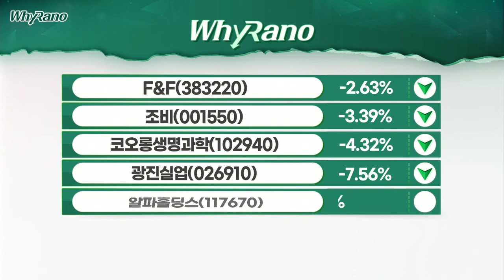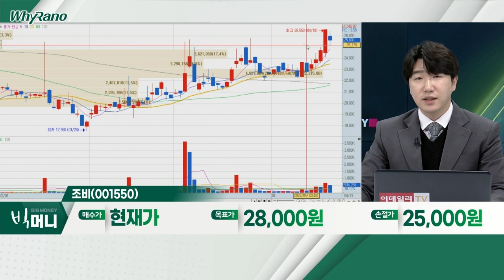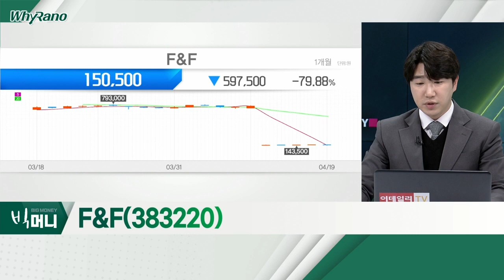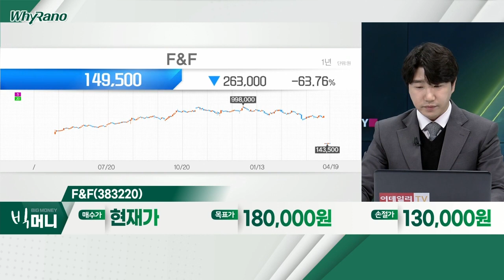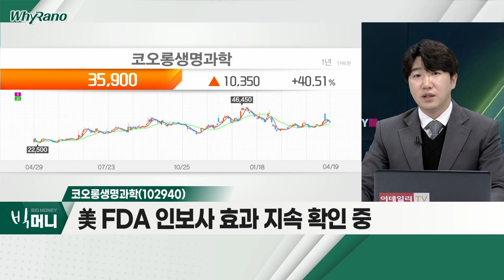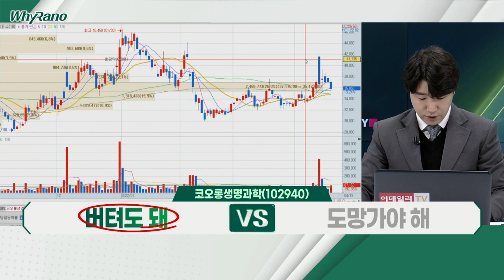조비, F&F, 코오롱생명과학_WhyRaNo (20220419)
조비(001550)
- 비료 제조ㆍ판매 사업 영위 업체
- 국제 곡물 가격, 지속 상승 예상
- 1분기 성수기ㆍ계약물량 2배 상승 기대

F&F(383220)
- 해외 진출 '성공'… 의류 산업 내 탑픽
- 중국 락다운… 실적 '타격' 불가피
- 메인 브랜드 성장에 따른 기대감 여전

코오롱생명과학(102940)
- 골관절염 세포유전자 치료제 개발 기업
- 美 FDA 인보사 효과 지속 확인 중
- 싱가포르 바이오텍과 해외 판권 기술수출 계약